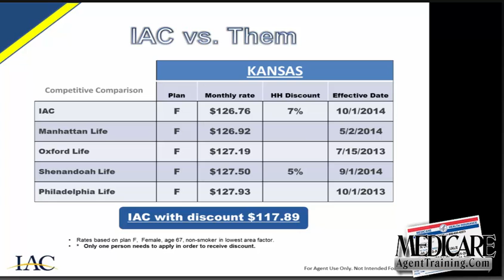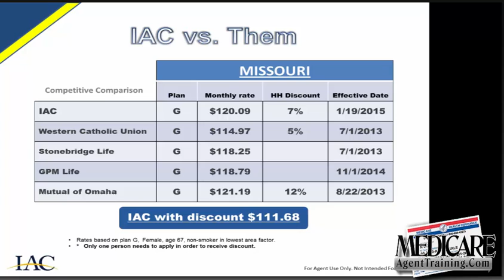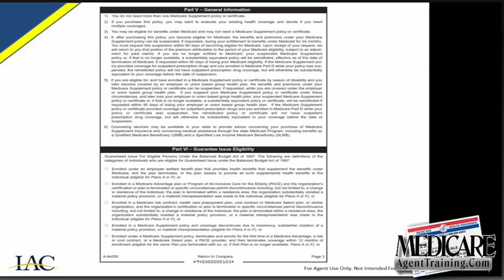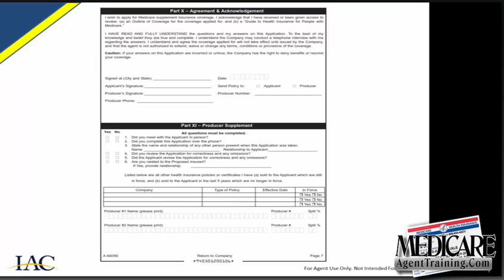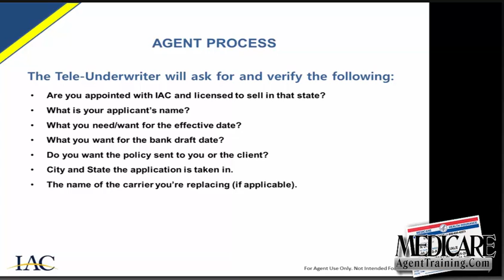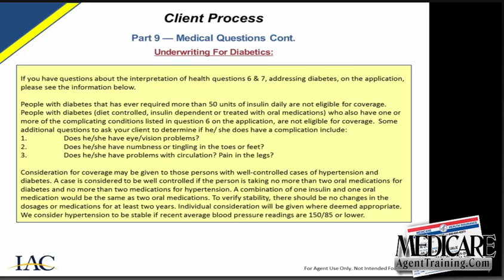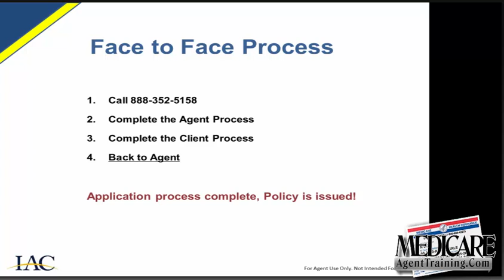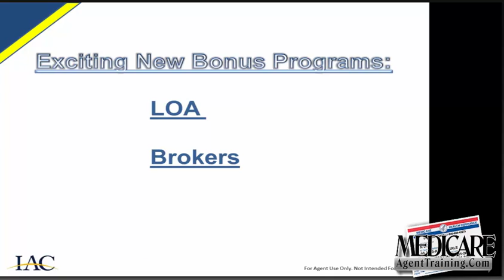IAC Individual Assurance Corporation Medicare Supplement Plan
Webinar from January 29, 2015
FOR AGENT USE ONLY